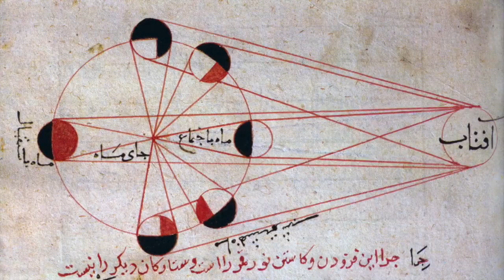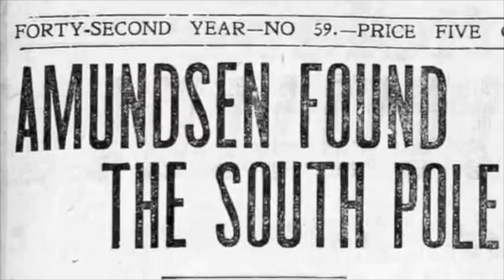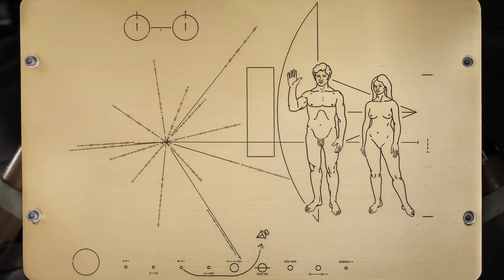"Pioneers! O Pioneers!:" The Human Age of Exploration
"Pioneers! O Pioneers!" is a work by the great American poet, Walt Whitman, first published in 1865, in his masterwork, “Leaves of Grass.” He wrote it as a tribute for all those embarking on the great Westward Expansion of the United States. I use it here to celebrate ALL human pioneers, from our ancestors who first climbed down out of the trees to those in our not-too-distant future who will be the first to step on the scarlet surface of Mars.

Naturally, Whitman’s poem is a product of its time and place, and as such, is suffused with Ameri- and Eurocentrism, as well as passages that may, for some, smack of intolerance and bigotry—not so much with what is said, but rather what is left unsaid. Moreover, I am well aware that many of the nations or persons represented here were, to put it mildly, of questionable repute (I’m looking at you, Columbus). And yet, whether we admire them or not, their deeds weave irrevocably into the fabric of our history and we cannot truthfully tell the story of our past without acknowledging them.

That past is chalk full of derring-do and it is impossible to capture it all in so brief a video as this. Please forgive any oversights. Chances are they were included at some point, but later found themselves on the cutting room floor, sacrificial lambs to an inflexible running time. Especially as I drew closer to modern times, there were simply too many probes and rovers to include, and I had to let a choice few stand in for all the rest.

While I prepared a list of every event depicted here, it was too long to include in this description. I have listed them in the comments below. Assuming they will eventually get lost there, please message me if you are interested in the chronology.

Footage sources include, but are not wholly limited to:

Organizations:
-NASA
-Caltech/Jet Propulsion Laboratory
-European Space Agency
-SpaceX

Television:
-The Science Channel
-The Smithsonian Channel
-The Discovery Channel
-The National Geographic Channel
-The History Channel
-The Public Broadcasting Service

Films:
-“10,000 B.C.”
-“Centurion”
-“Apocalypto”
-“Moana”
-“1492: Conquest of Paradise”
-“The New World”
-“Master and Commander: Far Side of the World”
-“Creation”

Other:
-Netflix’s “Marco Polo”
-“Stardust” by PostPanic
-“Wanderers” by Erik Wernquist